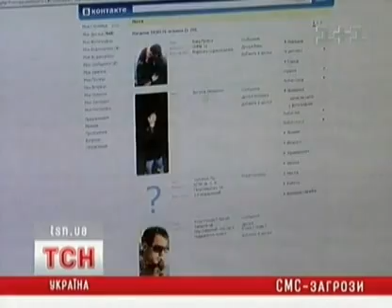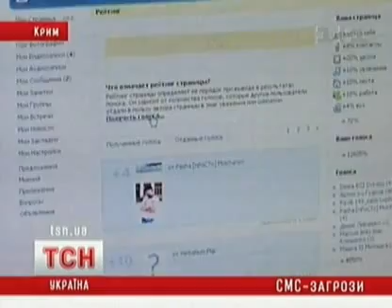Повысил рейтинг В КОнтакте